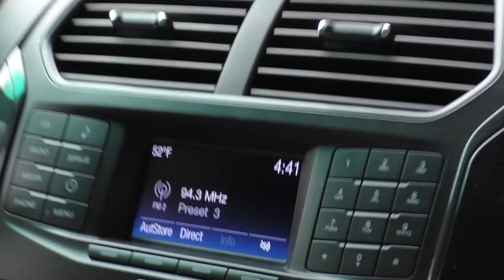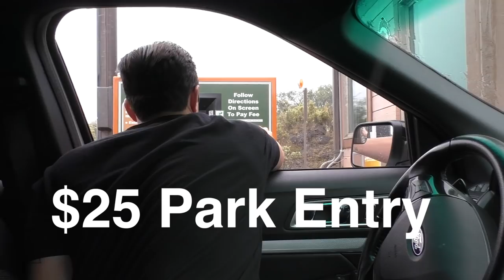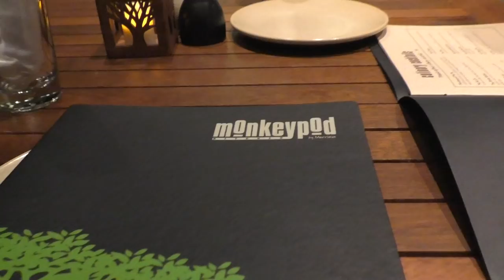Best Things to do in Maui, Hawaii (Ep 2) || Zak Longo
Our last day in Hawaii we decided to check out the part of the island we had not seen yet. Lahaina, Kapalua, and places like Front Street. We stumbled across this beautiful enchanted forest filled with chickens, and roosters. We finished the drive by the Olivine pools, and the famous blowhole.
Maui really is a beautiful place, I can't wait to return.

⇒MY GEAR:
DRONE FILTERS (NEED THIS)
DRONE BACKPACK
MINI DRONE

⇒CAMERA
VIDEO CAMERA
PHOTOGRAPHY CAMERA

⇒LENSES
24-105 ZOOM
11-24 WIDE
50 FIXED
70-300 BIG ZOOM

⇒MICROPHONE
SHOTGUN MIC
WIRELESS LAV

⇒LIGHTS
FILM KIT
LED LIGHT
RING LIGHT